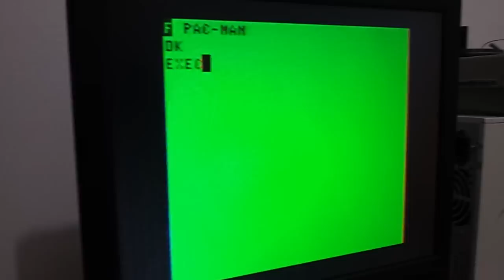Pac-Man num TRS-80 MC-10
Versão homebrew com qualidade de arcade, num micrinho muito do raquítico.